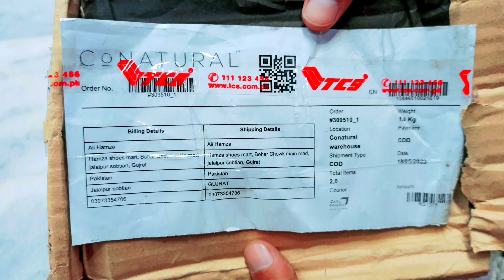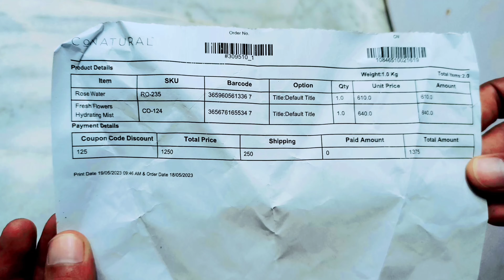Conatural Rose Water ki Unboxing Video | Conatural Fresh Flower ki Unboxing Video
aaj ki is video mein main aap ko conatural rose water ki unboxing and conatural fresh flower ki unboxing Kar ke dikhaun ga